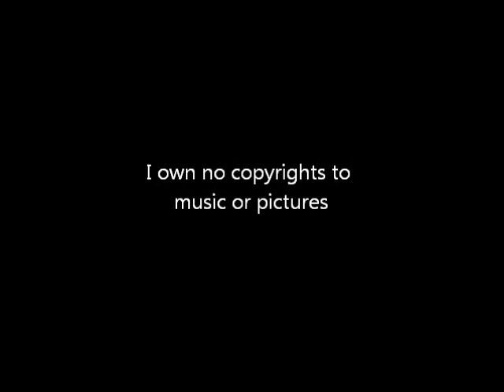Halflink - Gun Slinger.wmv